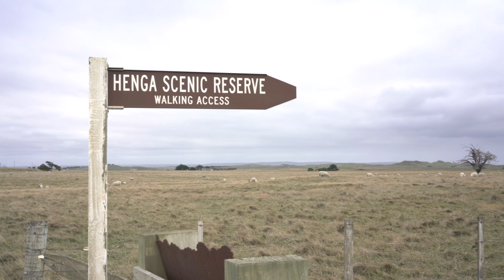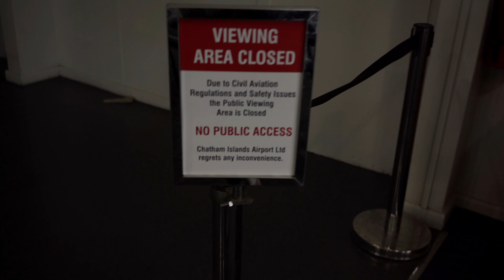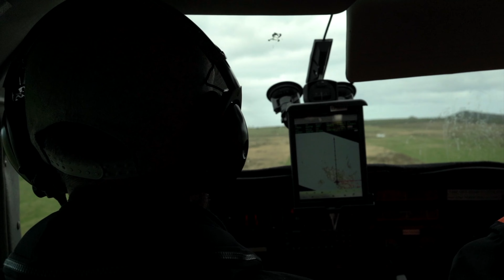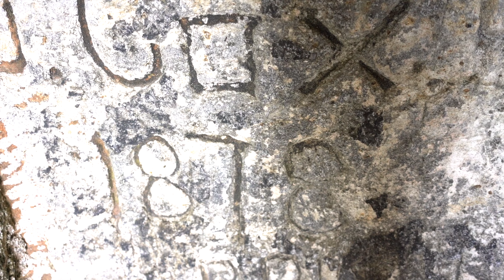Chatham Islands adventure - The most remote place in New Zealand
New Zealand is known for amazing scenery, and well... being very very very far away from the rest of the world. But did you know the Chathams is the most remote place in New Zealand of them all?

This is the vlog from a week full of the most amazing adventures, around this little known part of New Zealand. We explored the Chatham islands hoping to see the Chatham island black robin, one of the most rare birds in the whole world.. this is the story of our adventures.

And for the ultimate guide to the Chatham islands don't forget to check out:

Also... say hi on social! I am more fun on my stories ;)

Happy adventuring!